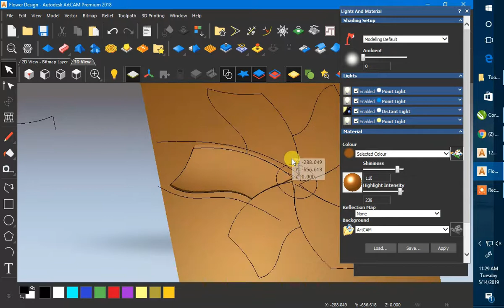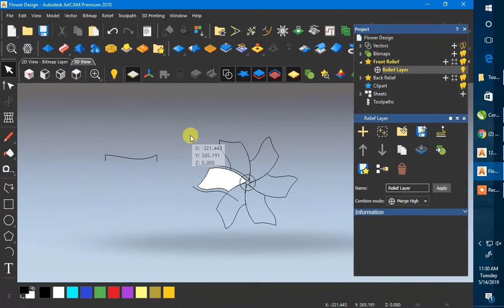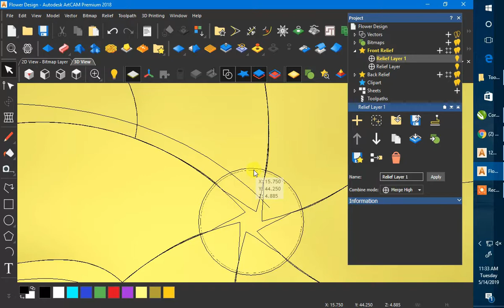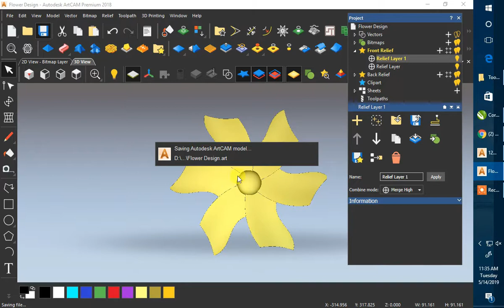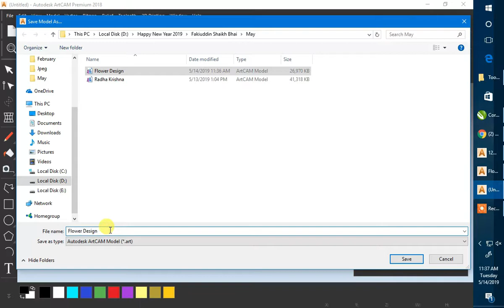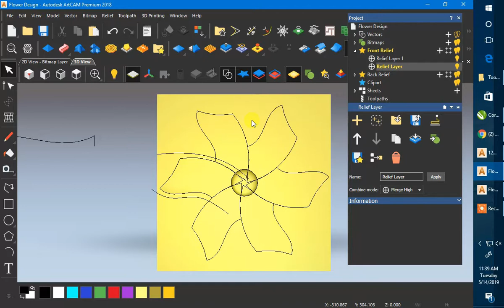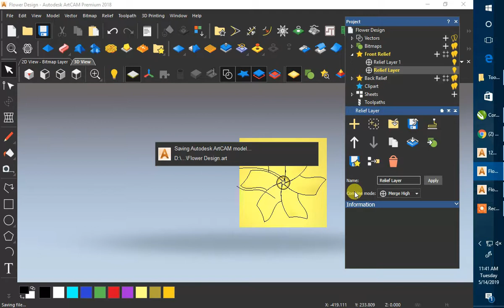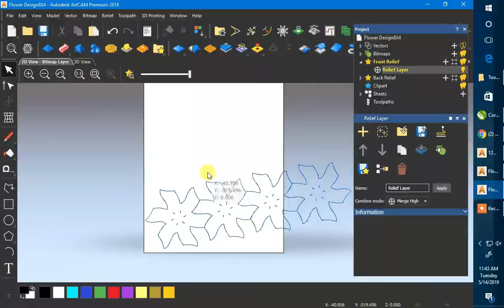Star Texure Design Part #1